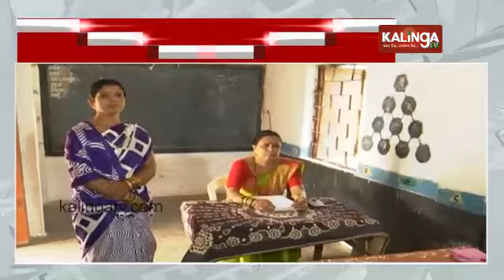2024 Odisha elections: Polling preparations underway in Umerkote || KalingaTV